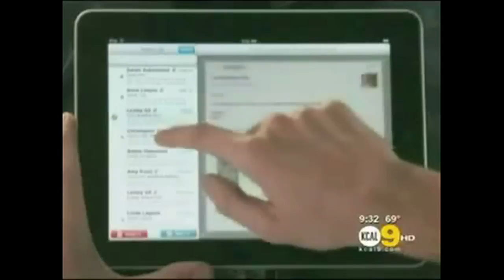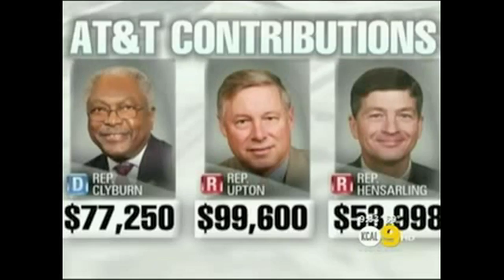KCAL-TV -- Bill Allison -- Super Committee Conflicts of Interest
Lisa Sylvester reports for KCAL in Los Angeles, CA from Washington, DC on the lobbying of the Super Committee and interviews Bill Allison from Sunlight Foundation.